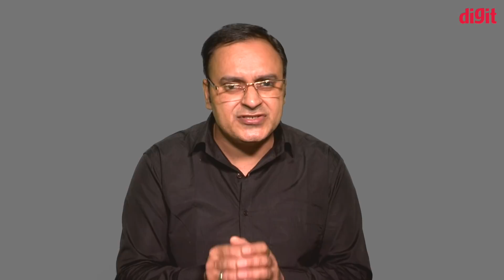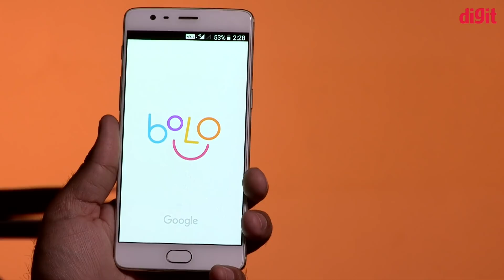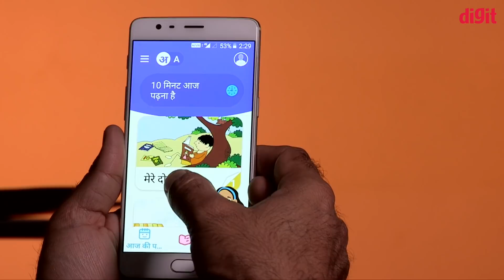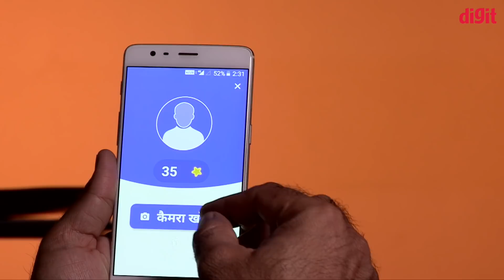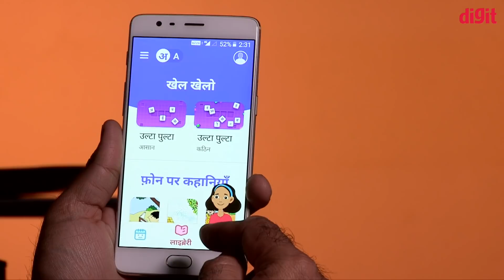Google Bolo app launched to help children learn how to read [Hindi]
Google ne ek nayi app launch kari hai jiska naam hai Google Bolo jo bachho ko padhna sikhaegi. Iss video mein hum bataenge ki Google Bolo app kaise kaam karti hai.